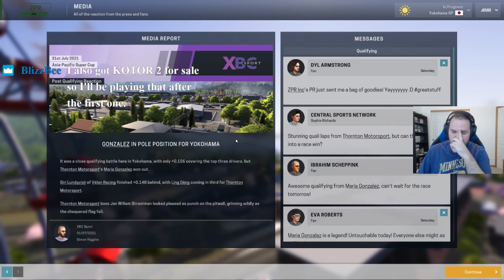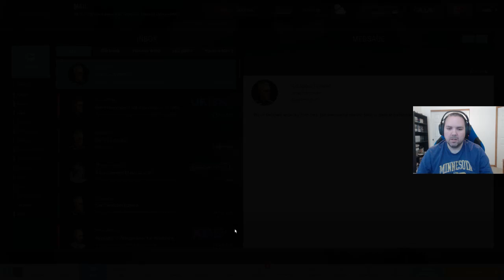Career Mode ZPR L Asia S6 R6 Yokohama